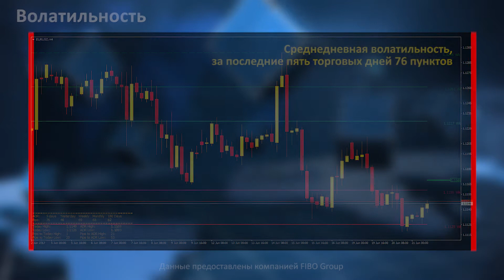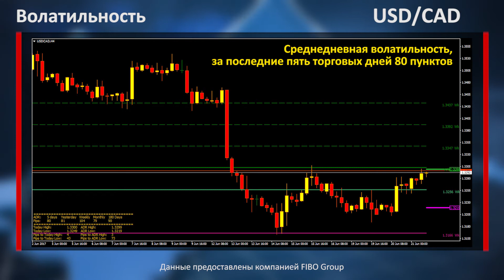Аналитика форекс. Фокус рынка. Отчёт по изменению запасов нефти в США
В целом насыщенность новостного фона будет очень слабой, но трейдерам необходимо уделить внимание отчёту по изменению проданного жилья на вторичном рынке США, а также данным по изменению запасов нефти и нефтепродуктов в США.